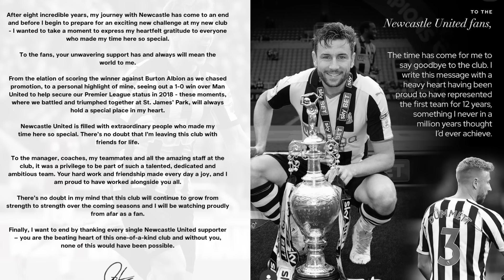Newcastle United HAVE WALKED AWAY FROM Tosin Adarabioyo + Mbembo ON THE RADAR !!!!!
Newcastle United have walked away from Tosin Adarabioyo after Chelsea are now closing in on him